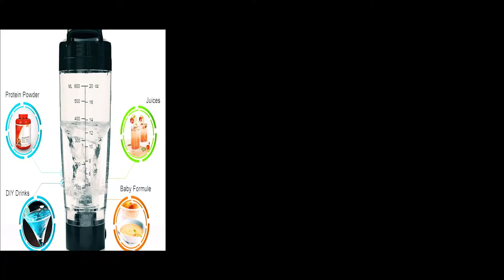Mixer protien shaker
Hi, i am expert in Logo Animation intro outro video editing in the film's production,i have 12 years experience in this industry ,
i will do creative work if you want any professional level.I have edited videos for several commercials, documentaries, films & TV.
I can do highlight reels both in documentary and cinematic style,

i can help with you

*Social Media videos (Youtube, Instagram etc)
*Corporate Videos
*Tutorials/Vlogs/Aerial/Gopro
*Music Videos
*Gaming Videos
*Commercials
*Promos/Show reels/Event Highlights
*Wedding Videos
*Birthday Videos
*Trailers
*Post Production for films and documentaries

This service include"

*Trimmer&merging
*Title Animation
*Sound Mixing
*colour correction/gradding
*Green screen
*Sound Mixing
*Logo Animation
*Logo Reveals/Intros/Titles
*Professional Sound Editing and Mixing